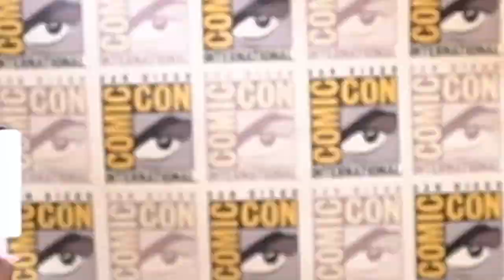SDCC 2022: Dungeons & Dragons: Honor Among Thieves Cast Define Their Characters in Three Words!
The cast of Dungeons & Dragons: Honor Among Thieves talk about how they define their characters, their experience with the game, and their experience filming. We spoke with Chris Pine, Hugh Grant, Regé-Jean Page, Michelle Rodriguez, Sophia Lillis, Jonathan Goldstein, and John Francis Daley!